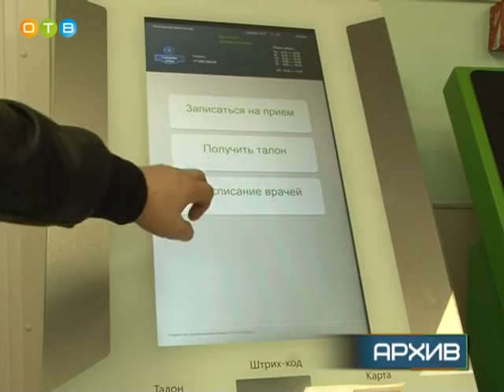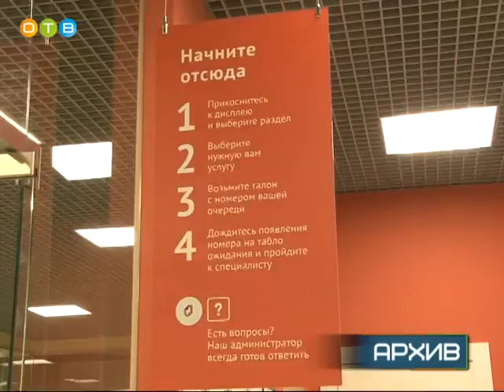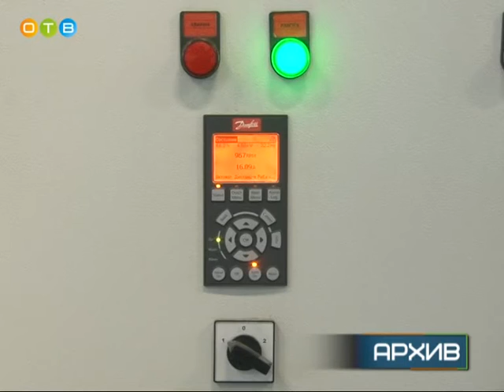Глава Одинцовского района Андрей Иванов выступил с ежегодным отчётом обращением к жителям района